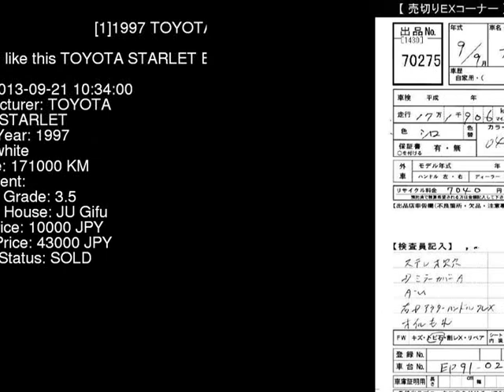1997 TOYOTA STARLET EP91 - Japanese Used Car For Sale Japan Auction Import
1997 TOYOTA STARLET  EP91 - Japanese Used Car For Sale Japan Auction Import EP91,TOYOTA,STARLET,jdmvip,vip,jdm,cars,japan,jdmvip.com,japanesecars,usedcars Japanese Used JDM Car For Sale At Auction in Japan for Import